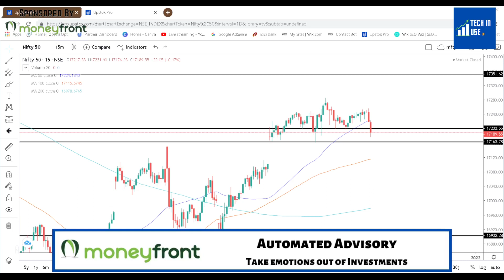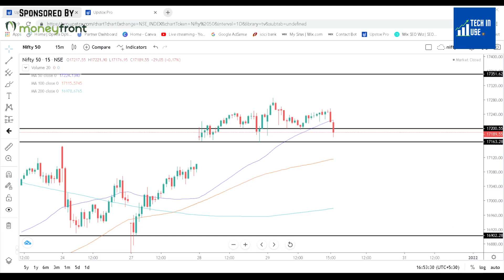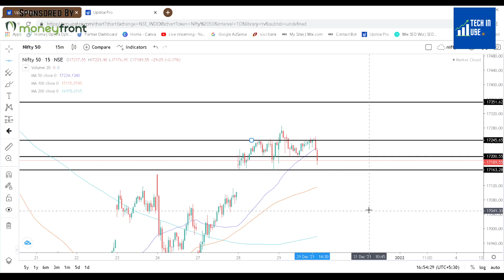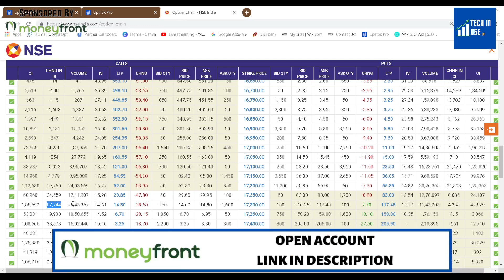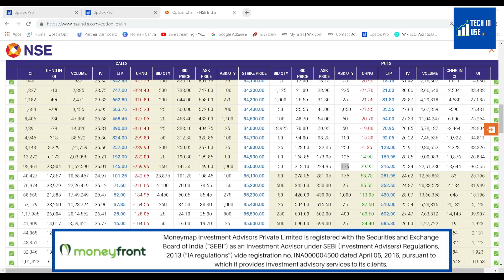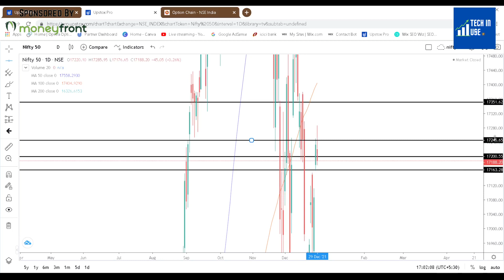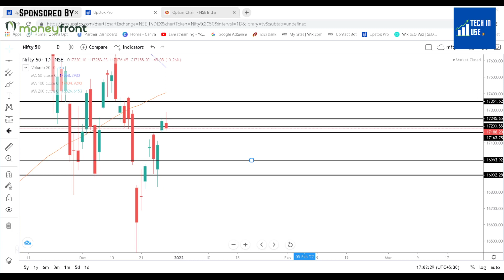NIFTY PREDICTION FOR TOMORROW, NIFTY ANALYSIS , BANK NIFTY ANALYSIS FOR TOMORROW